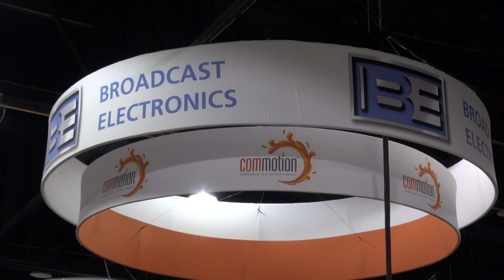BREAKING ALL THE RULES